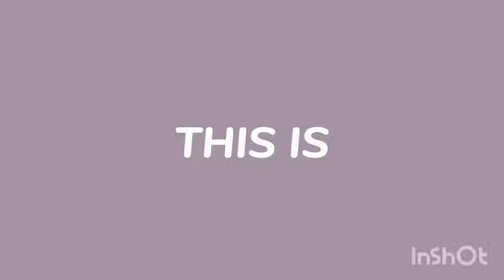Class Schedule - VII.4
Video dari Suriyani Annie